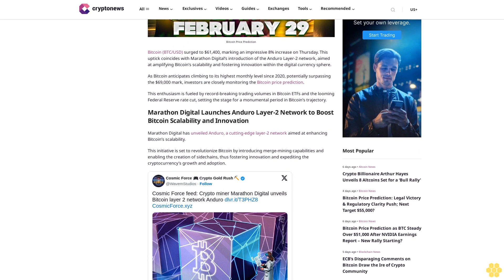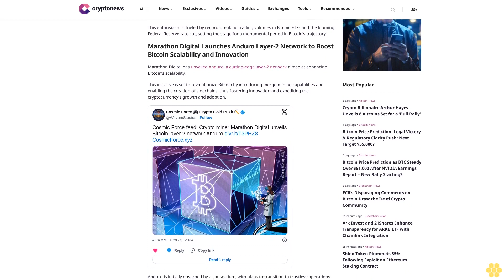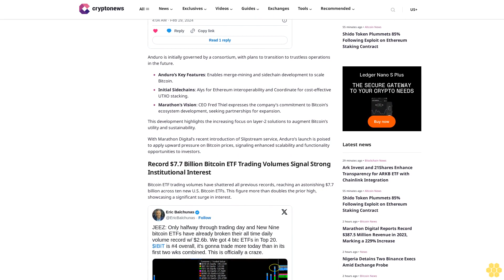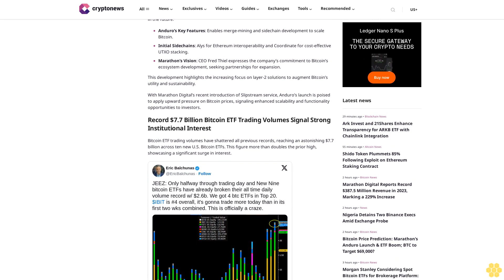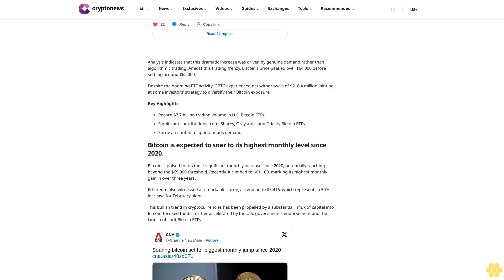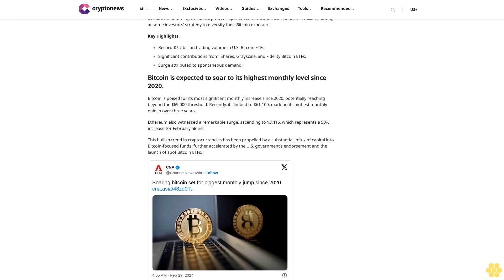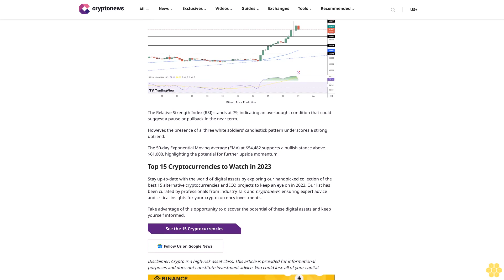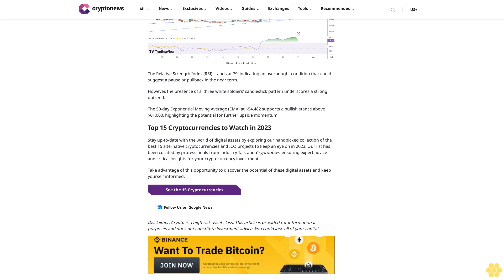Bitcoin Price Prediction: Marathon’s Anduro Launch & ETF Boom; BTC to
Arslan Butt

Bitcoin (BTC/USD) surged to $61,400, marking an impressive 8% increase on Thursday. This uptick coincides with Marathon Digital’s introduction of the Anduro Layer-2 network, aimed at amplifying Bitcoin’s scalability and fostering innovation within the digital currency sphere.

As Bitcoin anticipates climbing to its highest monthly level since 2020, potentially surpassing the $69,000 mark, investors are closely monitoring the Bitcoin price prediction.

This enthusiasm is fueled by record-breaking trading volumes in Bitcoin ETFs and the looming Federal Reserve rate cut, setting the stage for a monumental period in Bitcoin’s trajectory.

Marathon Digital Launches Anduro Layer-2 Network to Boost Bitcoin Scalability and Innovation.

Marathon Digital has unveiled Anduro, a cutting-edge layer-2 network aimed at enhancing Bitcoin’s scalability.

This initiative is set to revolutionize Bitcoin by introducing merge-mining capabilities and enabling the creation of sidechains, thus fostering innovation and expediting the cryptocurrency’s growth and adoption.

Anduro is initially governed by a consortium, with plans to transition to trustless operations in the future.

Anduro’s Key Features: Enables merge-mining and sidechain development to scale Bitcoin.
Initial Sidechains: Alys for Ethereum interoperability and Coordinate for cost-effective UTXO stacking.
Marathon’s Vision: CEO Fred Thiel expresses the company’s commitment to Bitcoin’s ecosystem development, seeking partnerships for expansion.

This development highlights the increasing focus on layer-2 solutions to augment Bitcoin’s utility and sustainability.

With Marathon Digital’s recent introduction of Slipstream service, Anduro’s launch is poised to apply upward pressure on Bitcoin prices, signaling enhanced scalability and functionality opportunities to investors.

Record $7.7 Billion Bitcoin ETF Trading Volumes Signal Strong Institutional Interest.

Bitcoin ETF trading volumes have shattered all previous records, reaching an astonishing $7.7 billion across ten new U.S. Bitcoin ETFs. This figure more than doubles the prior high, showcasing a significant surge in interest.

Leading the charge was BlackRock’s iShares Bitcoin ETF with $3.35 billion, while Grayscale Bitcoin Trust followed with $1.86 billion, and Fidelity’s Wise Origin Bitcoin Fund contributed $1.44 billion. Notably, GBTC and...